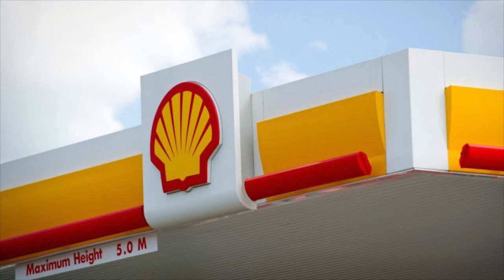JCN TV NEWS JULY 26TH 2021 SEG 2